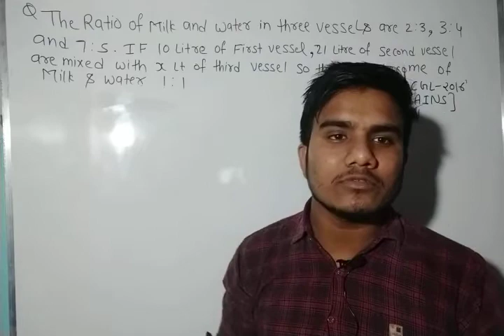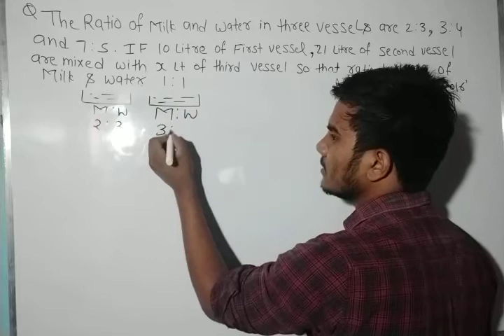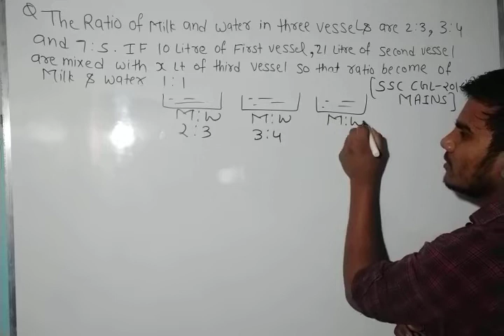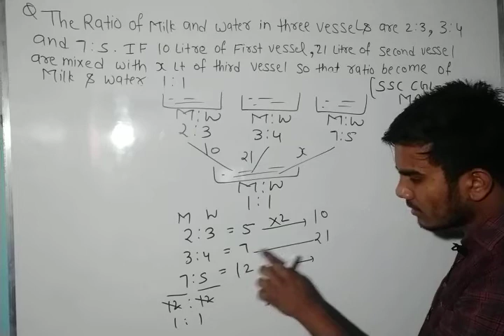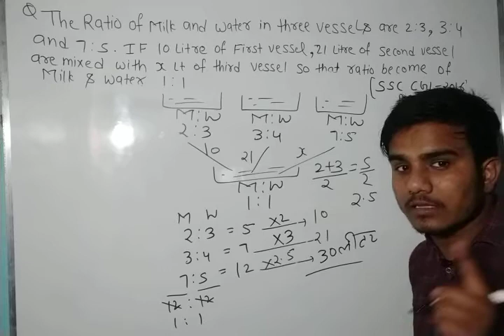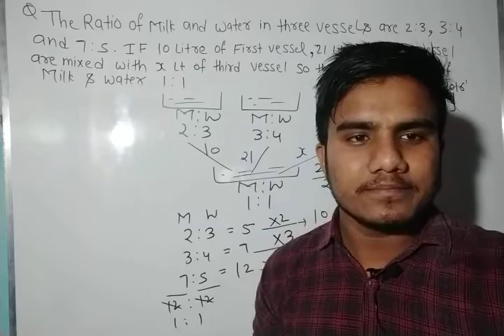MIXTURE HARD QUESTIONS WITH MAGIC CONCEPT FOR SSC CGL (CGL MAINS 2016 QUESTION)